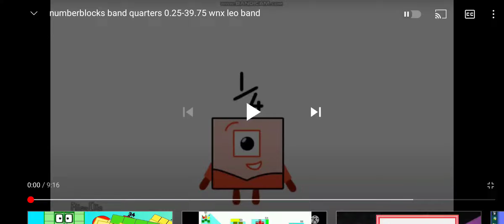Number blocks Quarters band one